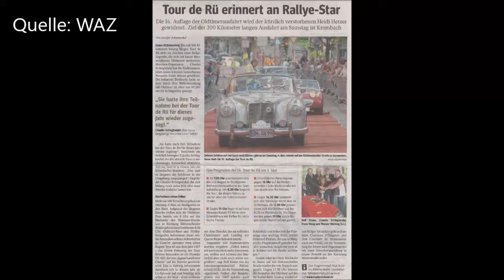Essen Rüttenscheid TOUR DE RÜ 2019 Oldtimer Parade 3 * 04:05.2019